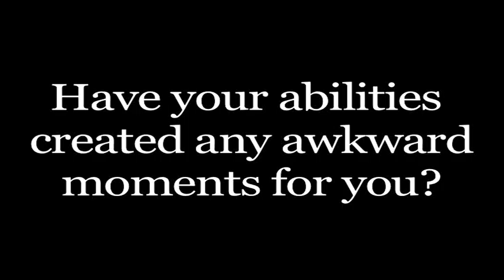Mary Curtis - Have your abilities created any awkward moments for you?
Mary Curtis- Psychic Healer - talks about how having psychic abilities has sometimes created awkward moments for her